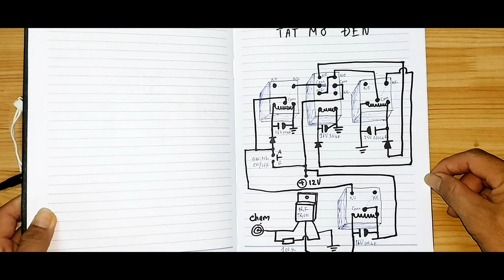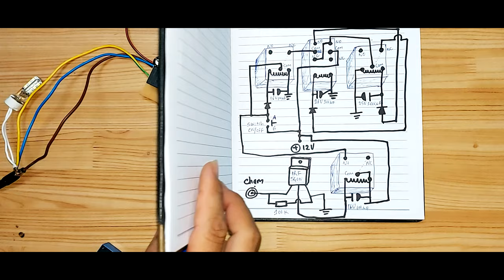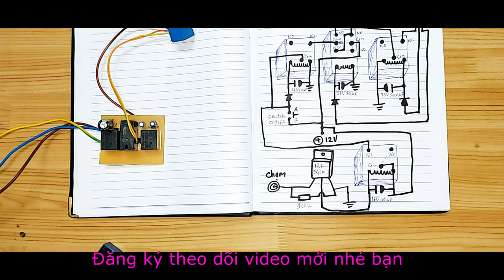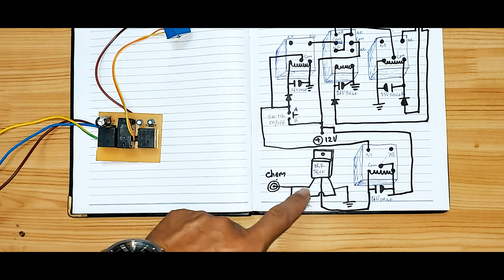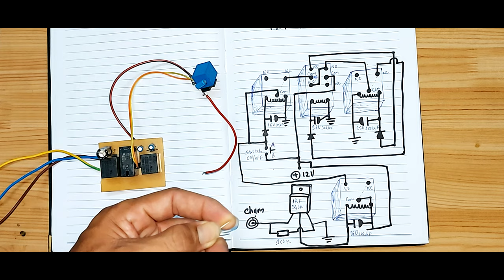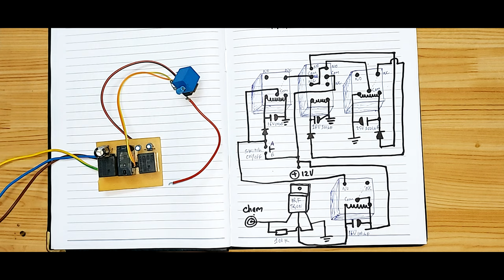Mạch cảm ứng chạm tay bật tắt đèn, cảm biến bật tắt đèn, mạch cảm biến chạm tay, cảm ứng chạm tay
Mạch cảm ứng chạm tay bật tắt đèn, cảm biến bật tắt đèn, mạch cảm biến chạm tay, cảm ứng chạm tay là những từ mà được nhiều người quan tâm tìm kiếm. nếu các bạn thử gõ các cụm từ mạch cảm ứng chạm tay 12v hoặc các từ Mạch cảm ứng chạm tay bật tắt đèn, cảm biến bật tắt đèn, mạch cảm biến chạm tay, cảm ứng chạm tay... thì các bạn sẽ thấy rất nhiều. tuy nhiên, video mình hướng dẫn đây sẽ là mạch độc đáo nhất và sáng tạo nhất vì không trùng với bất cứ mạch điện nào trên youtube. các bạn hãy đăng ký kênh để nhận nhiều video sáng tạo mới nhé các bạn!